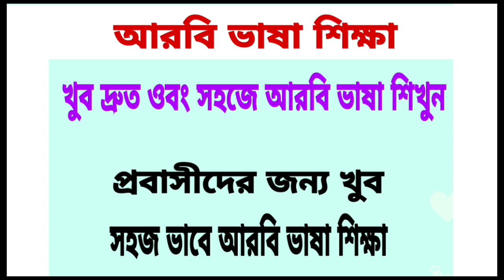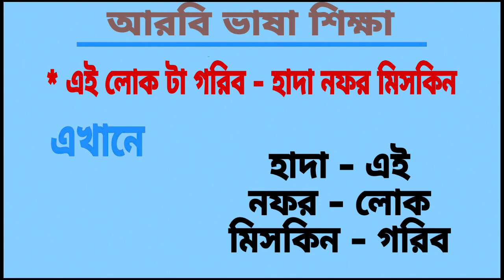নতুনদের জন্য আরবি ভাষা শিক্ষা। আরবি ভাষা শিক্ষা। Arabic to Bangla। bangla to arabic